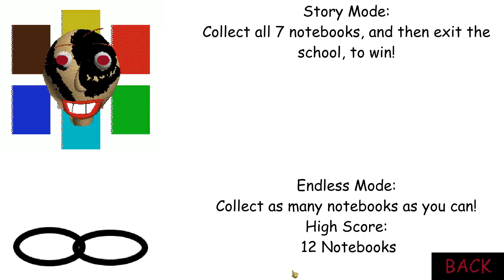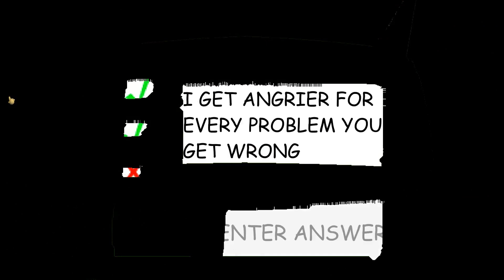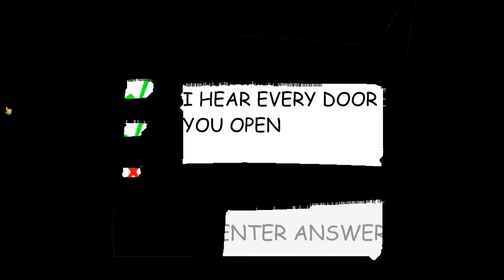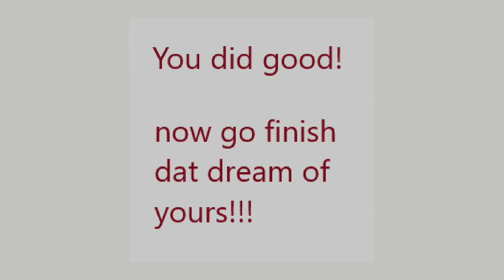Baldi's Basics in YOUR Nightmare! - Baldi's Basics Mod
Baldi's Basics in YOUR Nightmare! - Baldi's Basics Mod Full game & All Endings